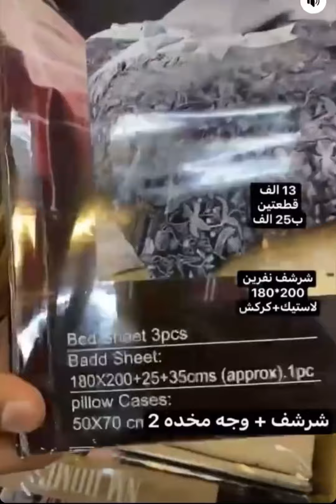تخفيضات قمصان شلحات قصيره برنص حمام نزلات احذيه مجمع الفانوس بغداد الجديده